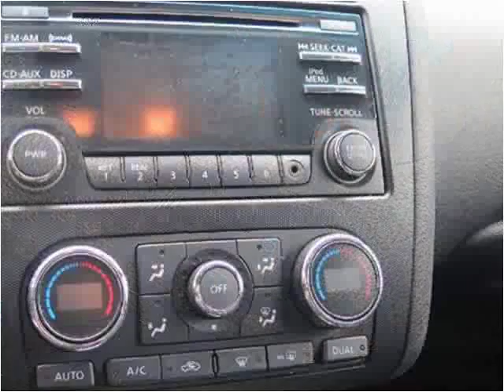2012 Nissan Altima Used Cars Dowagiac MI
This 2012 Nissan Altima is available from Louie Dominion's Deals on Wheels Dowagiac.